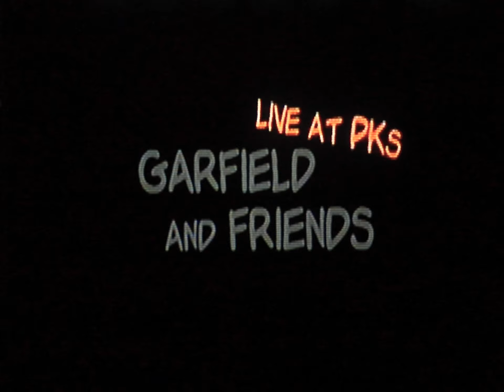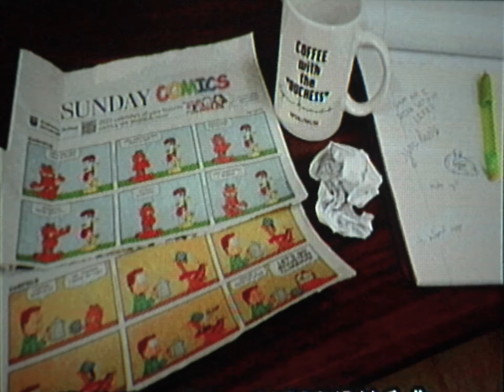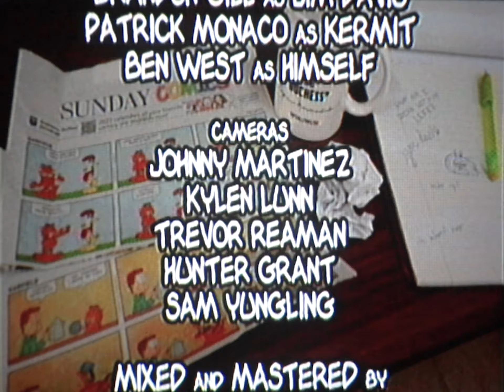GARFIELD & FRIENDS (LIVE AT PK's) | alt.sessions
Filmed on Monday, October 31st at PK's in Carbondale, Illinois.

00:00 Intro
00:06 1. Stray Cat Strut
02:26 2. Monday Blues
06:08 3. Garfield B. Goode
08:59 4. Lasagna
12:22 5. Arlene
15:23 6. Surfin' Cat
17:49 7. Psycho Kitty
21:41 8. Garfield (I Hate Mondays)
24:22 9. I Wanna Be Your Cat
29:48 Credits

This Garfield & Friends gig was everything you can hope to get out of a college show. It felt raw, but intentional; awkward, but funny. To uphold that spirit, we let this video have the same amateur charm.

alt.sessions is a series of live musical performances aiming to showcase independent artists with a focus on visual style, produced by Digi Dog Records and alt.news 26:46.